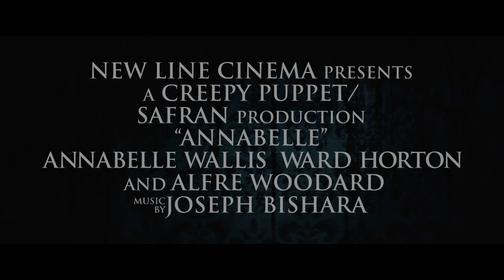Annabelle | Offizieller Trailer German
John Form findet das perfekte Geschenk für seine schwangere Frau Mia: eine wunderschöne, sehr seltene historische Puppe in einem strahlend weißen Hochzeitskleid. Doch Mia freut sich nicht lange an Annabelle. In einer schrecklichen Nacht dringen Sektenmitglieder eines Satanskults in das Haus des Paares ein und überfallen es brutal. Doch mit dem vergossenen Blut ist das Grauen noch nicht ausgestanden. Denn die Kultgemeinde hat ein Wesen beschworen, gegen dessen Heimtücke die bisherigen Verbrechen verblassen: Durch Annabelle ergibt sich jetzt eine direkte Verbindung ins Reich der Verdammten.

Ab 9. Oktober 2014 im Kino!

Mit Annabelle Wallis, Ward Horton und Alfre Woodard.

Dieses Video wird mit der Genehmigung als akkreditierter Pressevertreter verwendet.